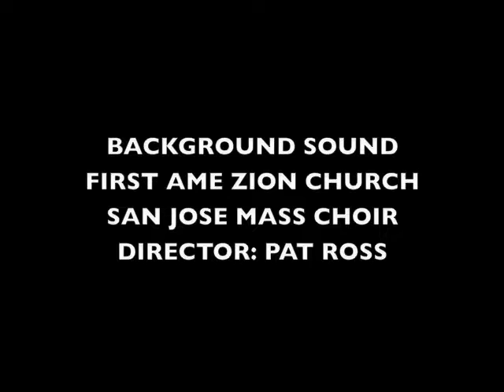A First AME Zion Church San Jose Welcome.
First AME Zion Church, established in San Jose 152 years ago, welcomes all.